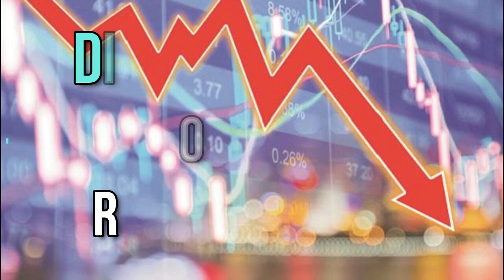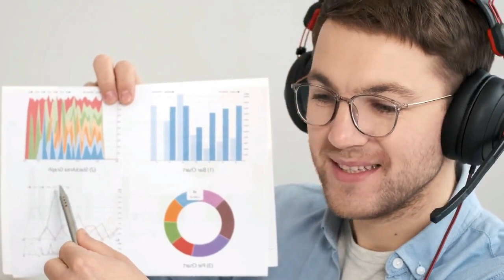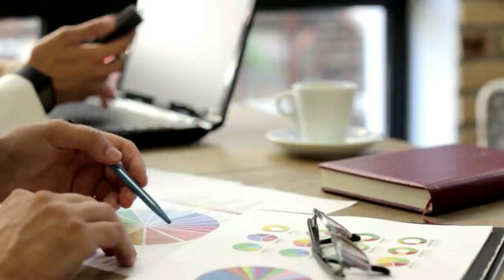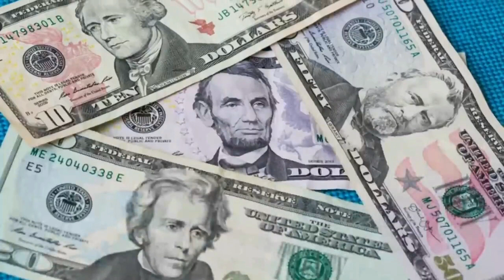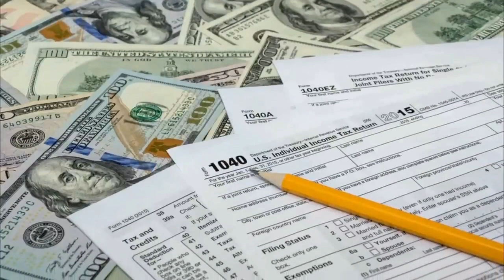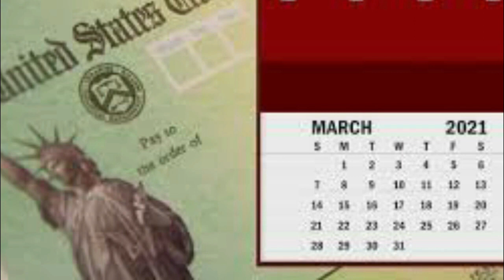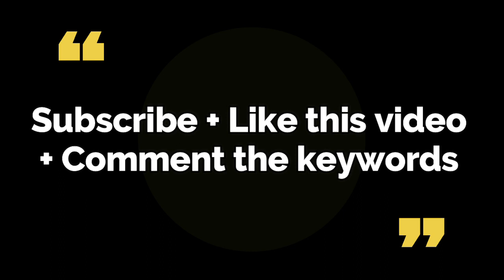SENDING OUT $2,000 CHECKS OVERNIGHT TO SSI SDDI RRB VA! DEPOSIT DATE! Fourth Stimulus CHECK Update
This is your fourth stimulus check update, fourth stimulus package update, and news report for June 1st! In this video, I am going to share the latest stimulus news with you all, as well as the status of the fourth stimulus check!